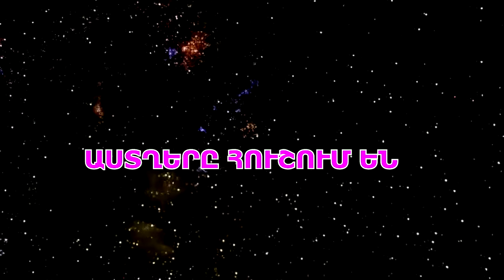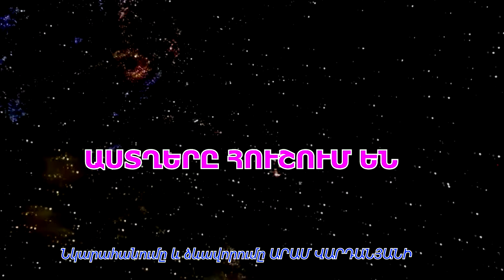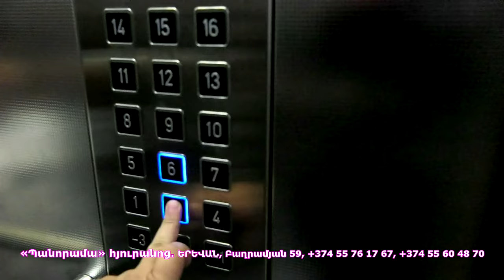Թուղթ ու գիր, կալ ու կապ. Ինչպես շրջանցել հոգին սատանային վաճառածներին